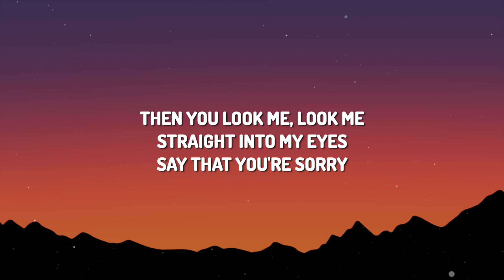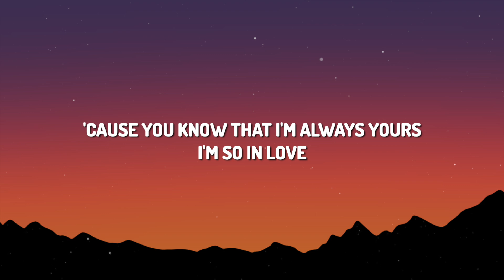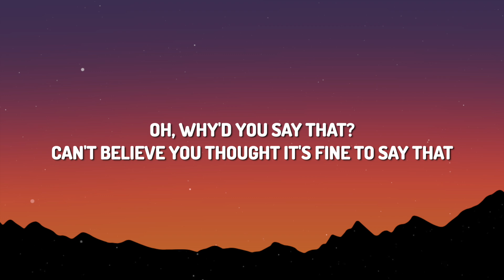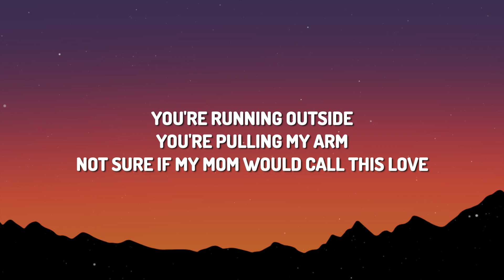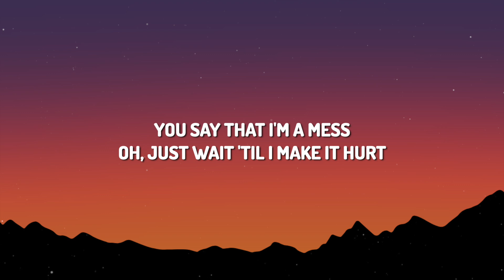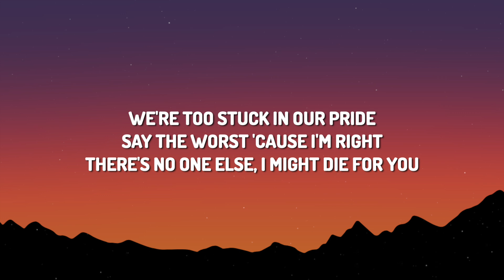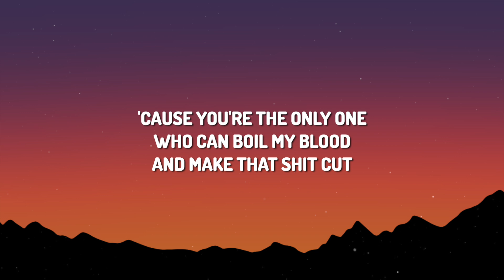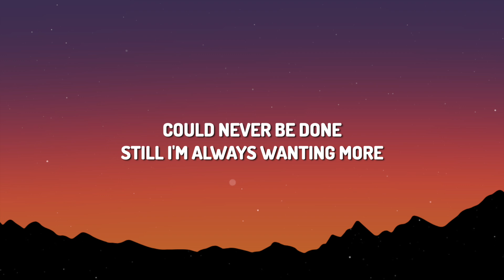Tate McRae - Messier (Lyrics)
🎤 Lyrics:
Tell me, tell me
Something that I don't know already
'Cause baby, you can talk in circles for hours
Make a good day sour
Then you look me, look me
Straight into my eyes
Say that you're sorry
How could I not believe in you?
You said it was safe to do
We both know this happens every time, every time
You tell me a lie, I'll tell you five
Uh, which one of us today is gonna cry, gonna cry?
Back and forth, we're going at it, burning it alive
Who can boil my blood
And make that shit cut
'Cause you know that I'm always yours
I'm so in love
It's a punch to the gut
Could never be done
Still I'm always wanting more
You say that I'm a mess
Oh, just wait 'til I make it hurt
'Cause babe, last time I checked
The two of us were messier
Were messier
Oh, why'd you say that?
Can't believe you thought it's fine to say that
Couldn't care less for one second
Now you're all possessive
So I'm walking out, saying, "I'm so done"
And you're looking like a fool in the restaurant
You're running outside
You're pulling my arm
Not sure if my mom would call this love
Were messier
We're too stuck in our pride
Say the worst 'cause I'm right
There's no one else I rather lie right to
There's no one else, I might die for you
A punch to the gut
Were messier
Were messier